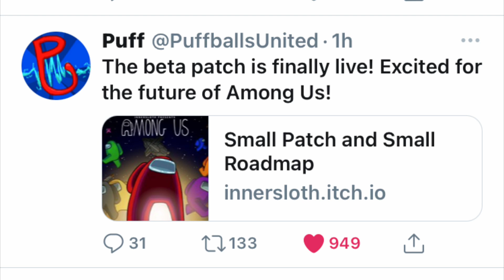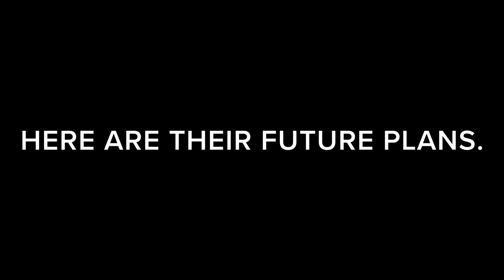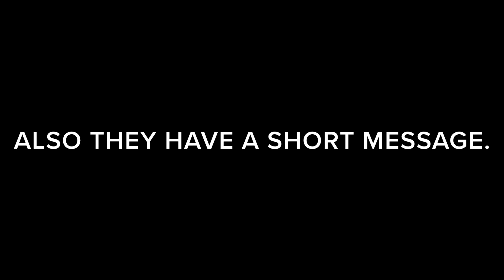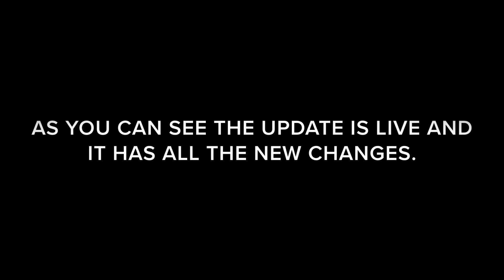AMONG US NEW UPDATE FOR MOBILE - iOS & ANDROID.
Welcome to AMONG US .I hope you will like this video and this video will be helpful to you.

HOW TO COMPLETE TASKS INSTANTLY IN SKELD MAP
AMONG US GLITCH 2020.
HOW TO ALWAYS WIN AS A CREWMATE IN AMONG US | AMONG US.
HOW TO  PLAY AMONG US WITH YOUR FRIENDS | AMONG US.
HOW TO PLAY AMONG US ON IPHONE/ANDROID MOBILE & PC | AMONG US EXPLAINED